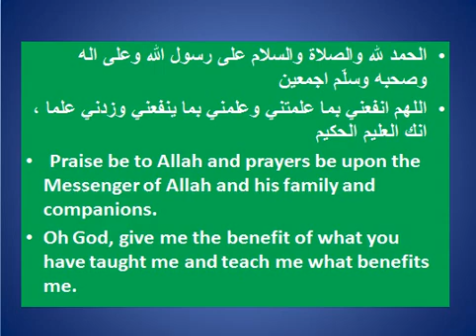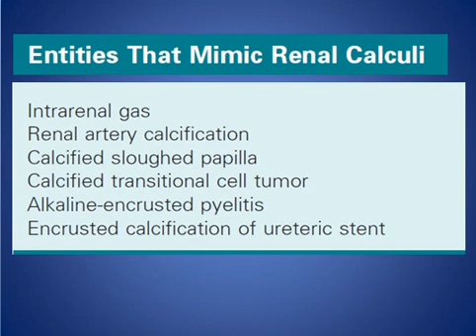Renal Calculi Ultrasound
SHORT TALK ABOUT Renal Calculi Ultrasound WITH EXAMPLES

CONSULTANT RADIOLOGIST